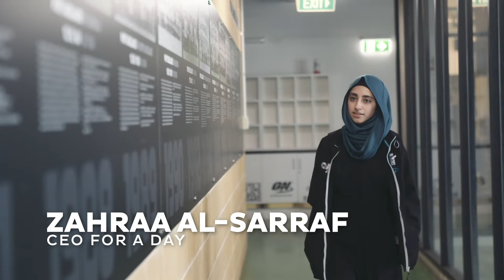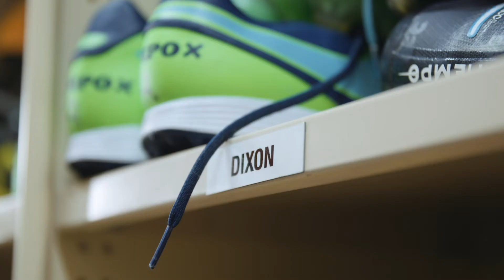CEO for a Day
Game plan chats with Kenny, a pep talk for the playing group, talking business with KT and getting Ollie's signature...it's all in a day's work for our CEO for a day, Zahraa!